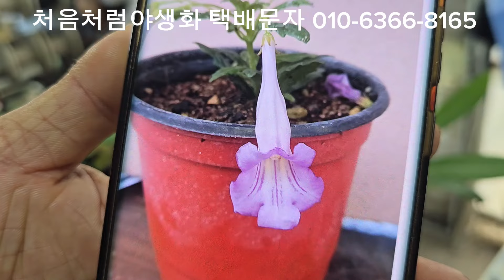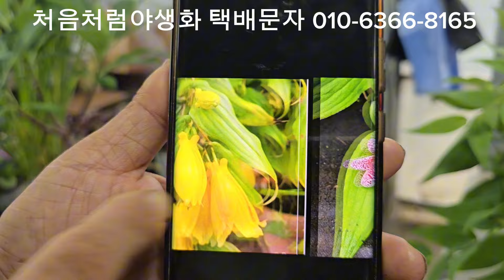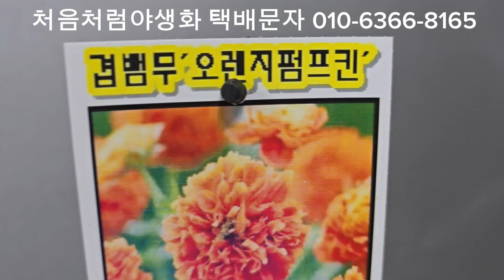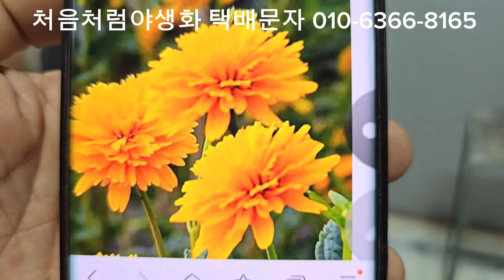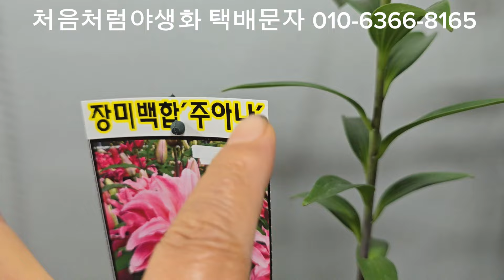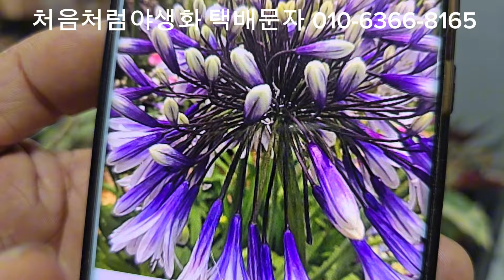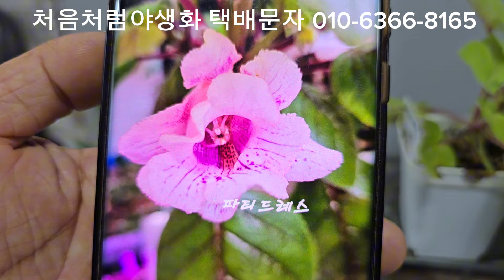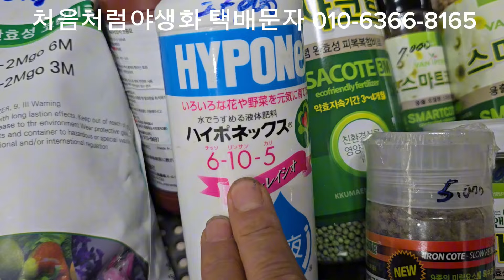처음처럼야생화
경기도 고양시 일산동구 호수로 256-114